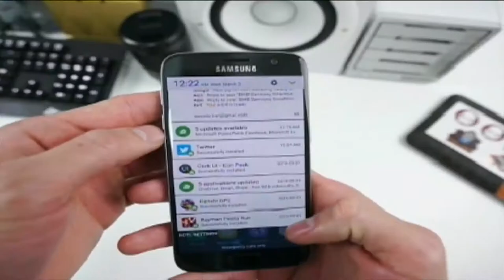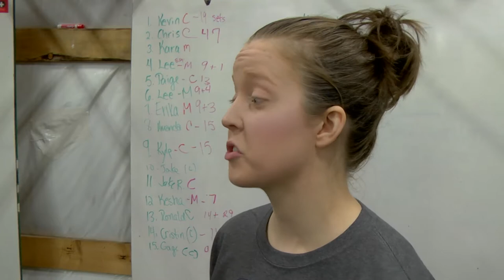March of Dimes